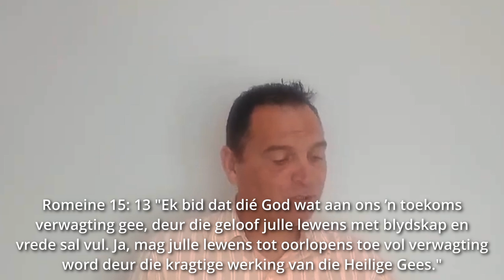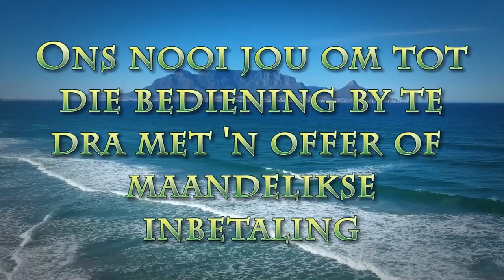Byt Vas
Pastoor Leon van Rensburg se boodskap van 20 November 2022. Skrifgedeelte: Rom 15:13